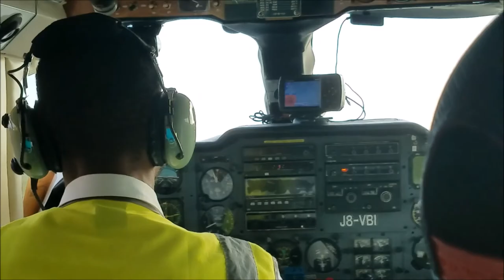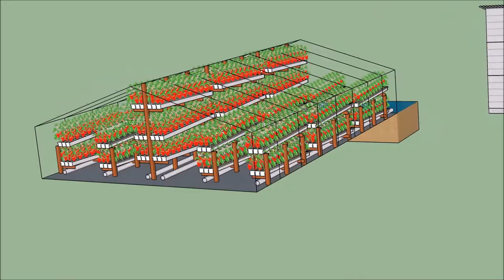Garden Pool Global - Current Progress With Hurricane Recovery in Barbuda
Garden Pool Global has been dispatched to Barbuda to help in hurricane recovery. We are making good progress on building the Climate Smart Farm at Sir McChesney George Secondary School.  Here is an interview with the principal, John Mussington, about agriculture recovery in Barbuda.